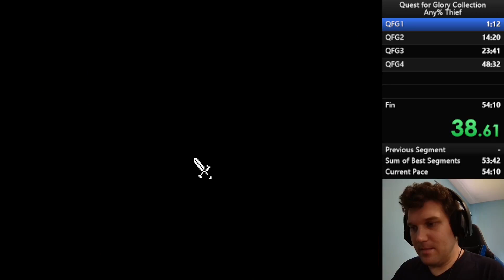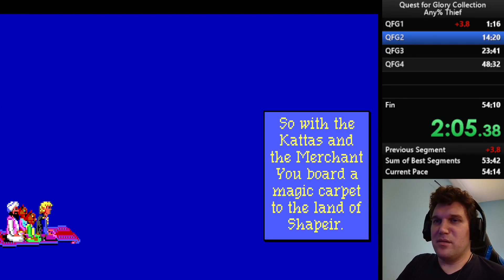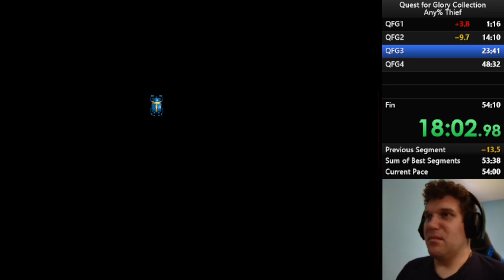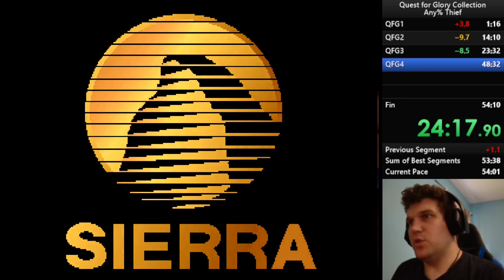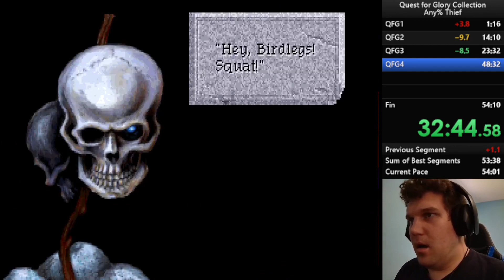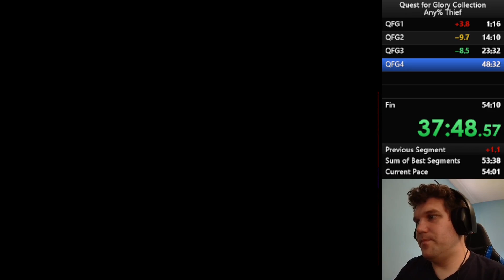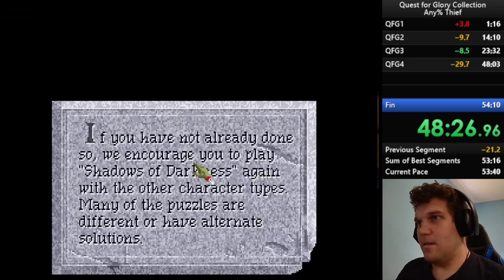Quest for Glory Collection speedrun Thief any% in 53:44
Done during a more casual attempt, a fantastic QFG4 got the PB under 54 minutes.